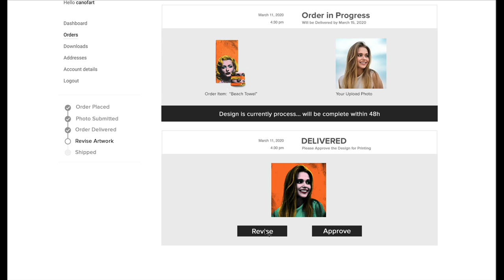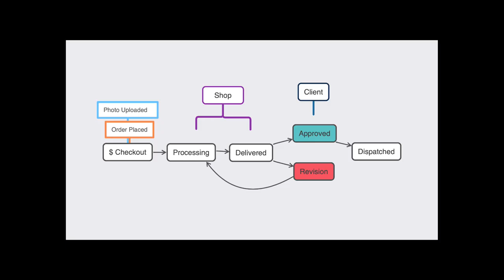Custom File Upload Product and Client Approval - WooCommerce Plugin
PLUGINS THAT CAN DO THIS NOW:
1. "WooCommerce Review and Approve by Plugin Republic"
2. "WooConvo by NajeebMedia” (I commissioned them to build it for me, but they stole my idea and are now selling my plugin)
** alternative plugins below **

STEP 1 (Making a Purchase)
ADD Upload Field (WooCommerce Upload Files)
ADD Notes Field (Message to shop)

STEP 2 (After client makes a purchase and signs up)
Order state is in RECEIVED and IN PROGRESS
Customer is redirected to ORDER STATUS
Here he can see his uploaded Photo (+ an option to add a message to shop)

STEP 3 (Order Delivered by Shop)
Once the Shop Designer uploads the edited Artwork, the order is Marked as “PENDING APPROVAL”
*Multiple Files can be sent, in which case Client has to select which one he approves.
The client can choose 2 options: "ACCEPT" or "REVISE" (optionally add a "DECLINE" button)
If "ACCEPT" the order is Finished and changes order to "DELIVERED"
if "DECLINED" go back to Step 2

*** PLUGINS Which Could Help***
POSSIBLE SOLUTION:
1. Gravity Forms (base system)
2. Upload Field of Gravity forms inside a Woo Commerce Product
3. Gravity Flow allows Approve/Revise Chat with Client using base Gravity Forms
4. Gravity Flow WooCommerce addon, to place the client chat inside the order

1. UPLOAD
Most beautiful and functional uploader (part of Product Add-Ons fo $59)
* Most Reccomended (Works with AttachMe plugin) ($26)
Feature-rich but expensive ($59)

2. Order Approval / Client Area Chat
* Send Files to customers and have them approve it.
Order is pending approval
Support Tickets, can be used as a solution

Great Developer: Vanquish with numerous helpful plugins